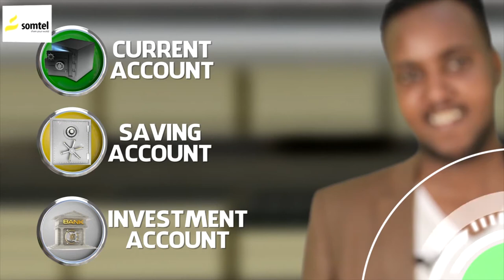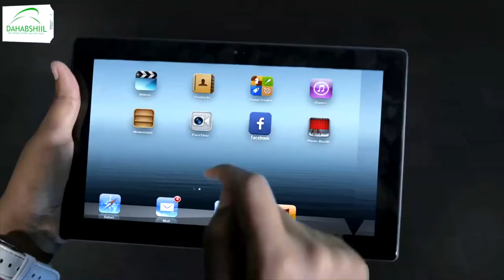"Ibraahim Buubaa waxaan leeyahay waa ceeb waxaad leedahay sir baan Cirro ka..." Xil. Axmed Yaasiin.